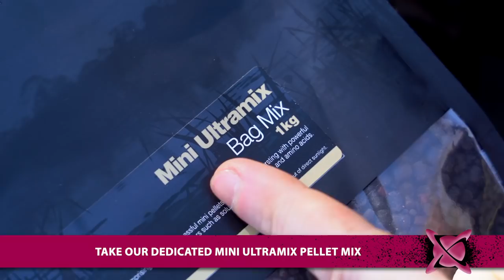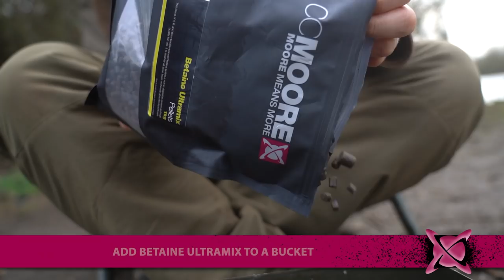Catch MORE Carp with These Top Pellet Tips!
We show you some great ways of making the most and thinking outside the box when fishing with pellets! These are our top 5 tips for effective pellet fishing for carp! Enjoy!

00:00 5 TOP TIPS FOR USING PELLETS
00:06 MAKING SOLID PVA BAG
02:08 MAKING A PELLET METHOD MIX
03:17 CREATE YOUR OWN PELLET HOOKBAITS
04:54 USING PELLETS ALONGSIDE PARTICLES
05:47 CREATE A CLOUDY PELLET SPOD MIX